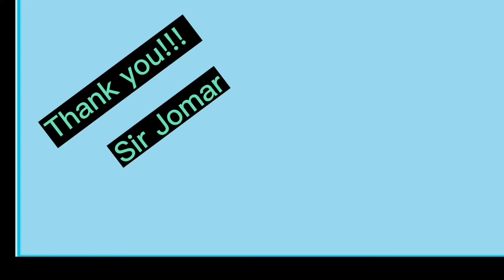Laundry Area Sliding Door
Double Sliding Door

Very affordable double sliding door made by Sir Jomar. Smooth finish design and space saver.